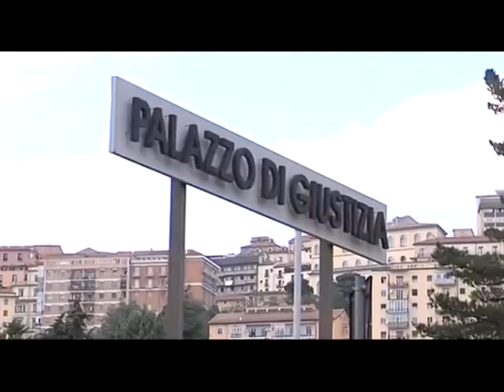CONDANNA CASSAZIONE INCIDENTE MARSICONUOVO 24GEN